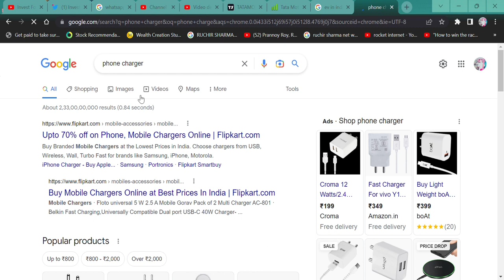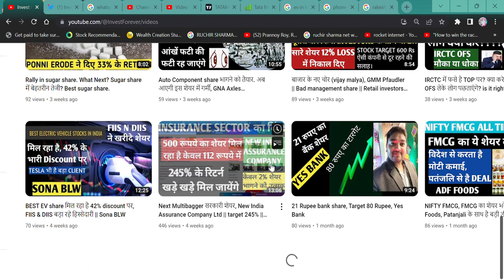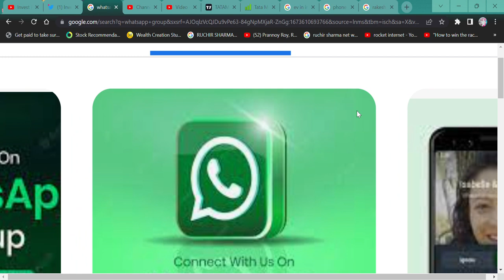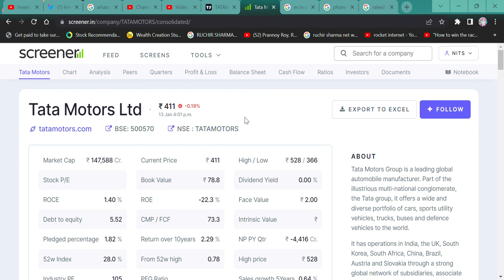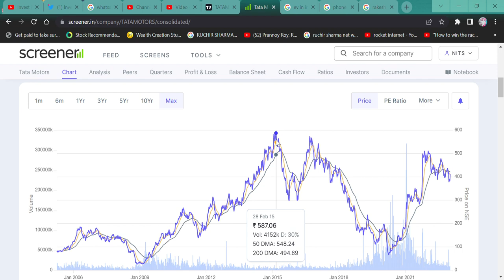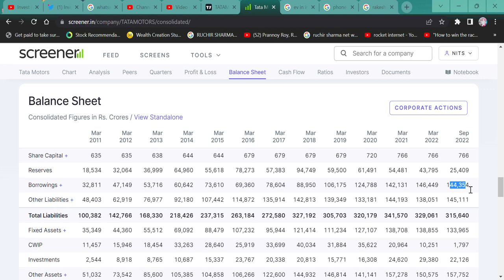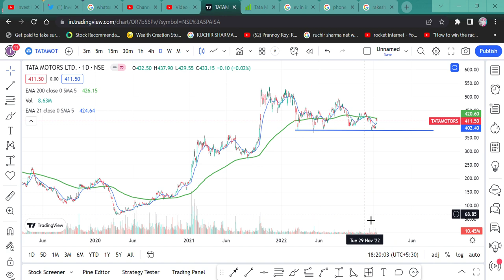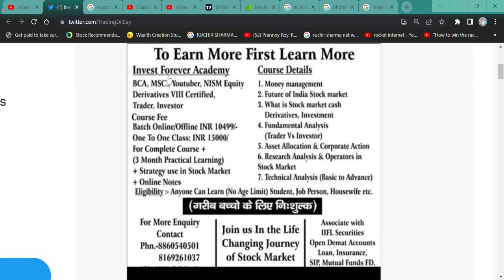Tata Motors Ltd financial results and price chart || क्या Tata motors में invest करना सही या गलत ?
HI,

TATA Motors' story is fake or real. Should we invest in TATA Motors? WATCH THE VIDEO TO KNOW MORE?

HOW IS TATA Motors RESULT,
TATA Motors ,
SHOULD WE BUY TATA Motors?,
TATA Motors TECHNICAL ANALYSIS,
TATA Motors STOCK TARGET,
TATA Motors WILL FALL?
TATA Motors GOOD RESULT,
is TATA Motors in asm list,
will TATA Motors price increase,
why TATA Motors share falling,